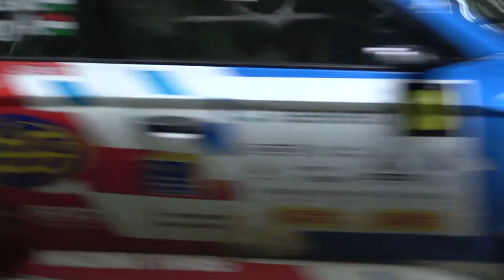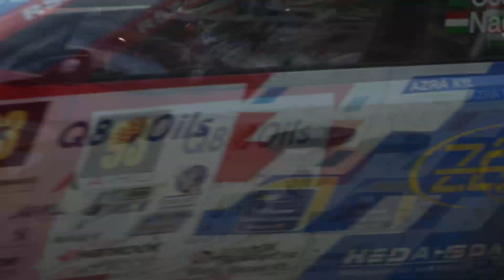Csomós-Nagy STEELVENT Salgó Rally 2020| Versenyzői film